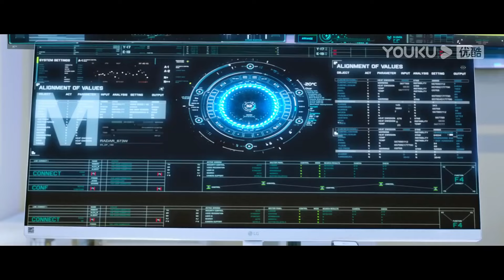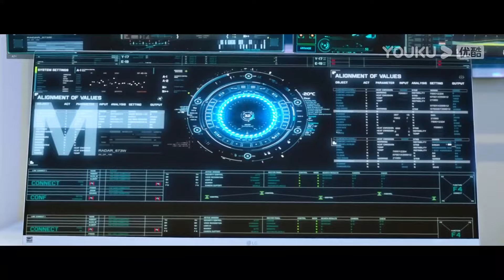“星期五，有你陪在我身邊，真好！” | 你好呀，我的橘子恋人 A Robot in the Orange | 梁靖康/孫千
剧名（Drama Name）：你好呀，我的橘子恋人  A Robot in the Orange Orchard

霸總送棉花糖給灰姑娘，好甜！ | 你好呀，我的橘子恋人  A Robot in the Orange | 梁靖康/孫千

📺【你好呀，我的橘子恋人 A Robot in the Orange Orchard】顶尖智能科技公司总裁陆森，由于人类过敏症只能独自生活在远离人群的庄园中，父母和他一起种下的橘子树是他唯一的情感寄托。不得已假扮成机器人的杨善善闯入了他的生活，从此两人陷入了如橘子般酸甜绚烂的爱情中。